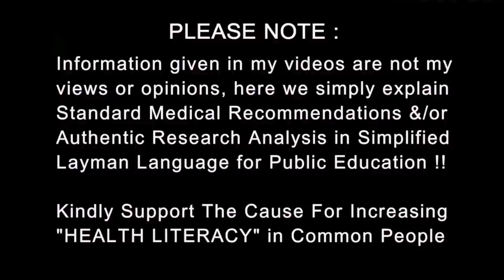Kidney ki bimari ke liye Diet | CKD | Renal disease | Dr.Education